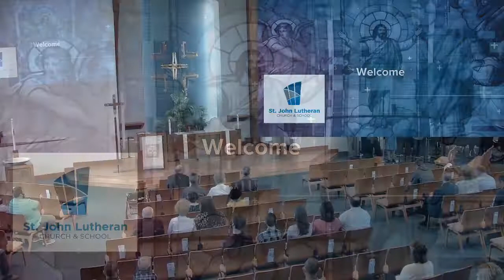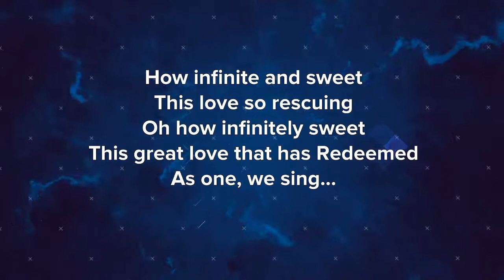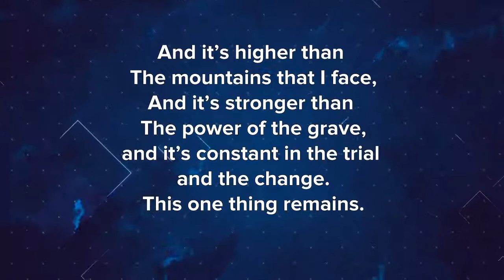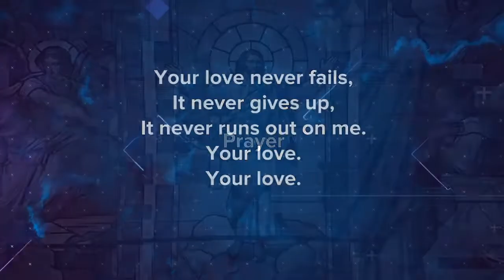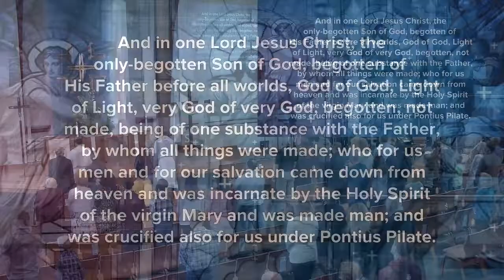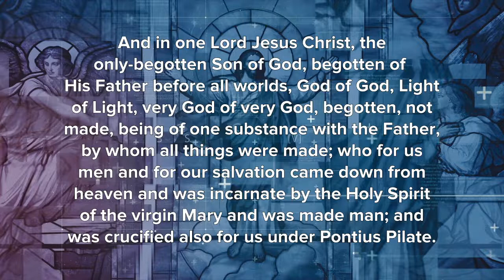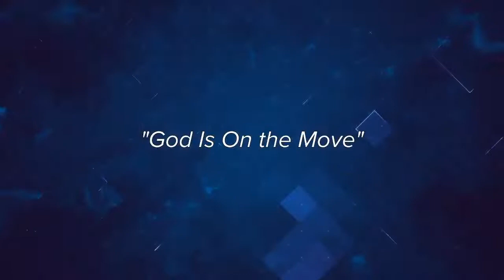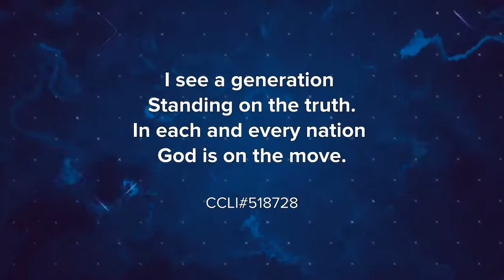New Song Service - 10:45 am - Apr 25 2021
Welcome to the 10:45 worship service, April 25th, 2021!

Today is the Fourth Sunday of Easter, "Good Shepherd Sunday"

Today's sermon, "All You Need is Love" is based on 1 John 3:16:24

We are so happy to have you join us. May God fill your heart with the Hope, Peace, and Life of Jesus!

If you would like to praise God for His gifts through your financial offering please go to: